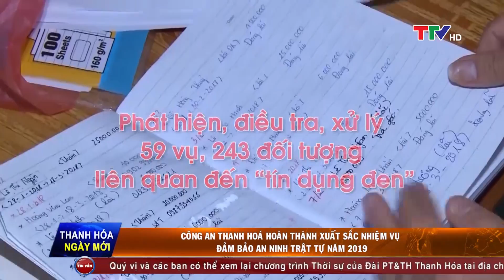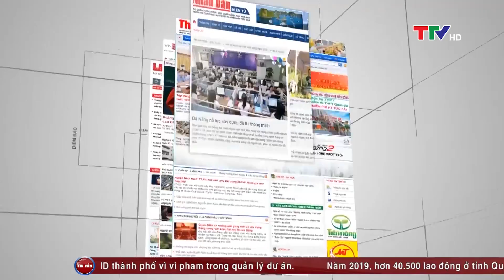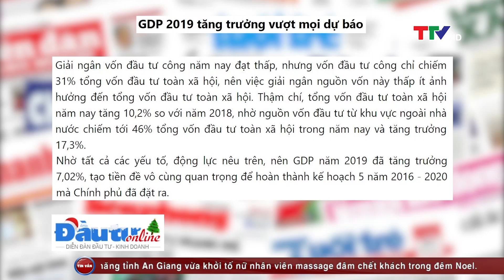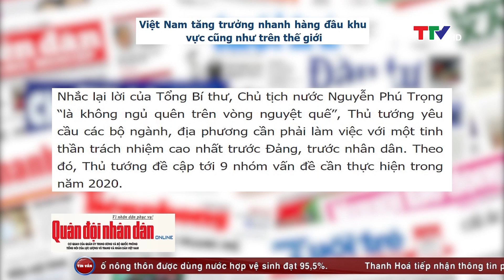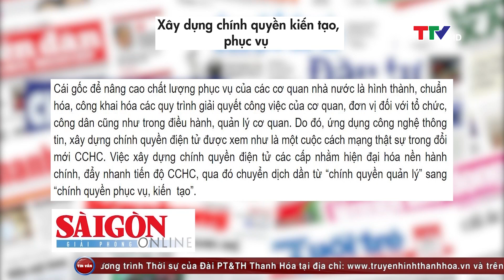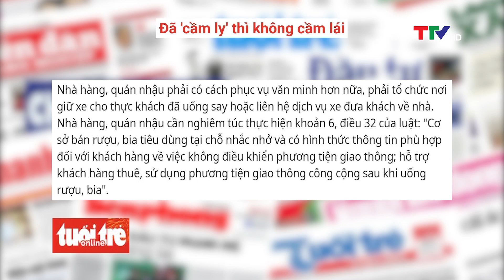Thanh Hóa ngày mới ngày 01/01/2020